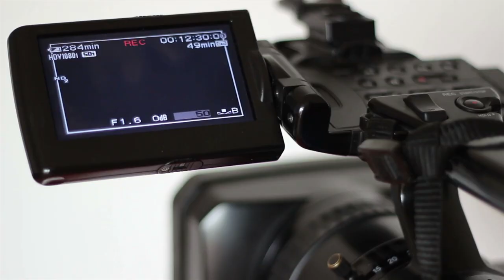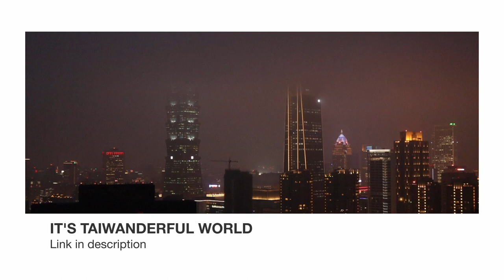YouTube Video Starter Pack Philippines | Video Production Tips for Beginners Philippines (Tagalog)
Ilang basics para ma-improve ang quality ng inyong videos, pang-YouTube man o hindi!
Basics of video production for better YouTube videos.

video production basics
filmmaking
videography
youtube video starter kit tagalog filipino
youtube starter pack
youtube starter pack philippines
youtube starter kit
video production for beginners
how to make better videos
how to make youtube videos
how to make beautiful videos
video lighting setup set up
video tips philippines
how to make videos philippines
how to make a video on youtube
video production tips for beginners philippines
vlogging tips for beginners tagalog
youtube video tips tagalog
how to make your videos better quality on youtube